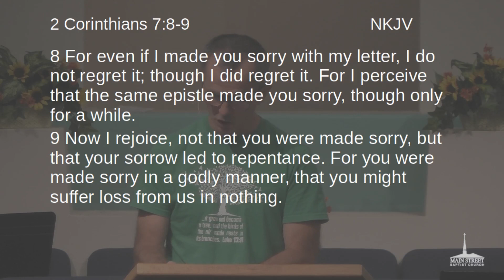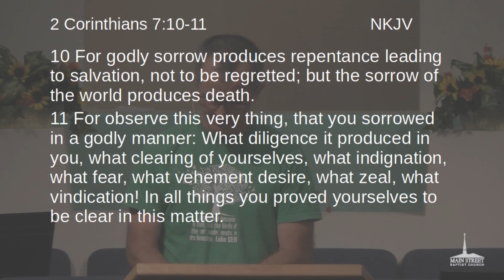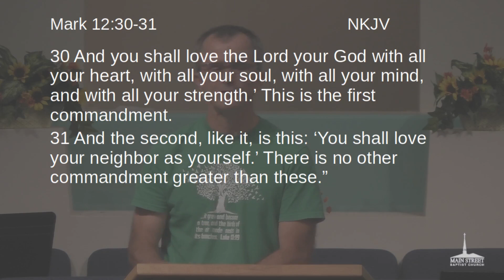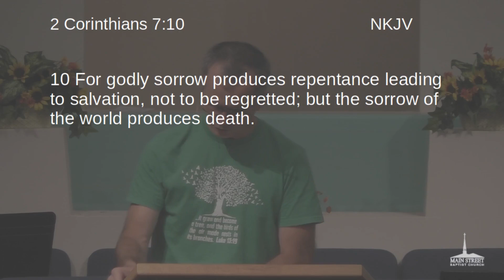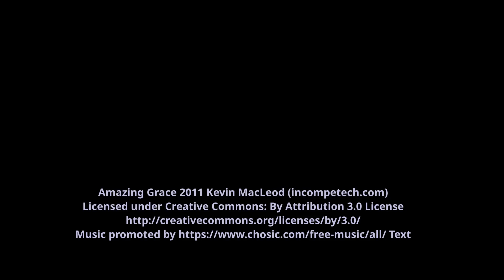"Repentence is God's Grace"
Pastor Courts Jetton
"Transformtion of Nature"
Scripture:
2 Corinthians 7:8-11
Mark 12:30-31

Quote:

 "If I find in myself desires which nothing in this world can satisfy,
 the only logic explanation is that I was made for another world"